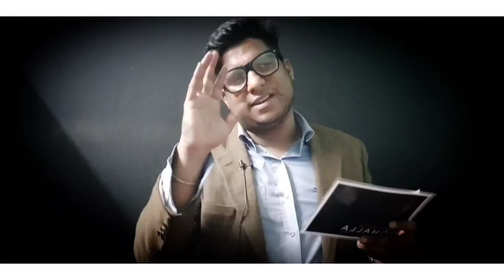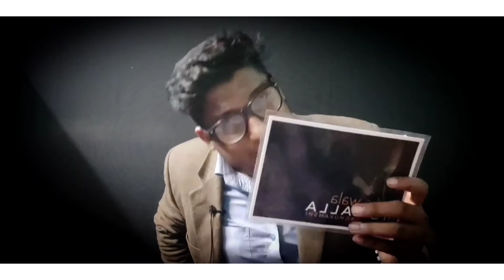Kya periods main mandir jana galat hai? | How to worship during periods in Temples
Hi,

This video is all about should we go to temple in periods. How to worship during periods in Temples.
Can we go to Temple in periods.

 इस वीडियो में बताया गया है क्या पीरियड्स में मंदिर जा सकते हैं पीरियड्स के दिनों में कैसे पूजा करें? पीरियड्स के दिनों में मंदिर कैसे जाएं!

1.Should we go to Temple in periods?
2. How to go to temple in periods
3. How to worship in Temples in periods
4. Is it wrong to go to Temple in periods?
5. Kya periods main mandir jana galat hai

Kya sambhog ke samye tulsi mala utaar deni chaiye?

[Relaxation #1] Afternoon Lullaby No.1 by
Carlo Lenon
MOOD VIDEOS: Creative and free
background music for vlogs, work, and

Burkewalamohalla